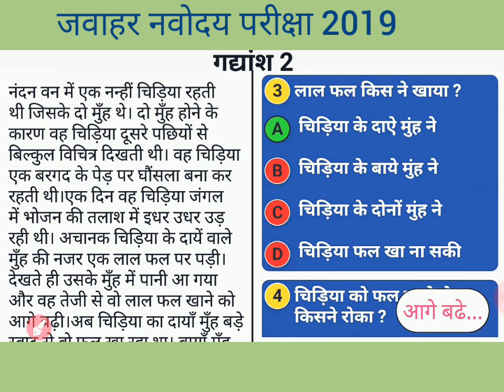हिंदी गद्यांश जवाहर नवोदय विद्यालय प्रवेश परीक्षा2019,JAWAHAR NAVODAYA VIDYALAYAENTRANCE EXAM